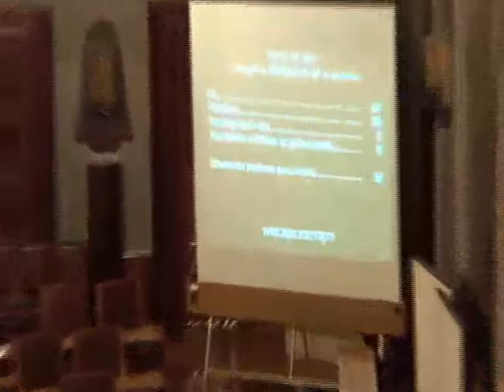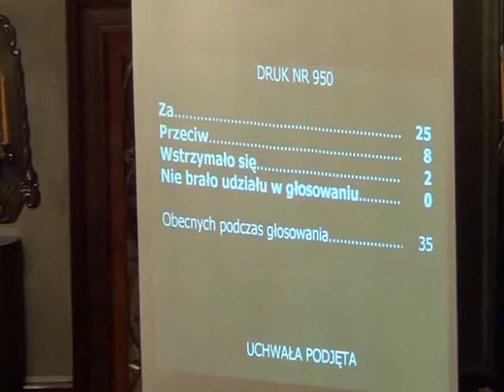RMK_10-10-2012_58 ws analizy istniejących i przygotowaniu nowych obwodów szkół podstawowych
Ustalenie kierunków działania dla Prezydenta Miasta Krakowa polegających na dokonaniu analizy istniejących obwodów szkół podstawowych i przygotowaniu nowych obwodów szkół podstawowych